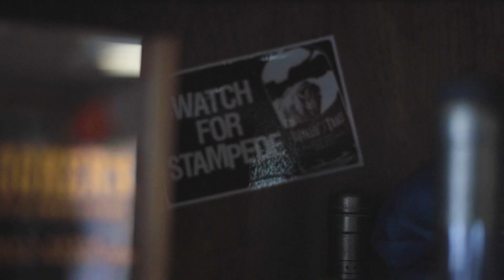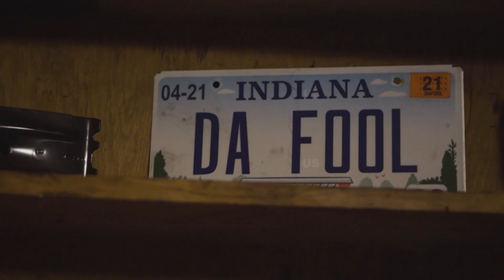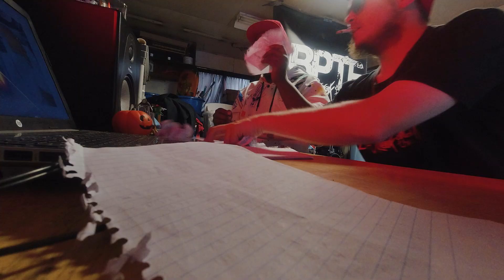BulletProof & The Fool - Odd Won Dir X Fats Fontana